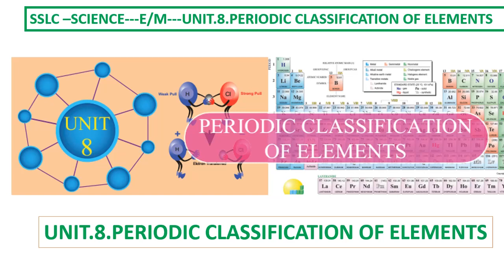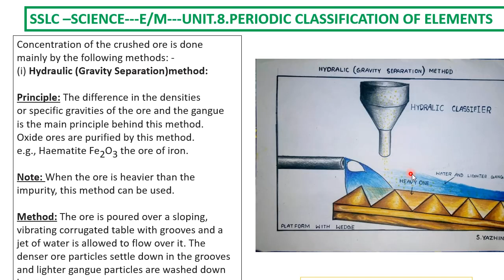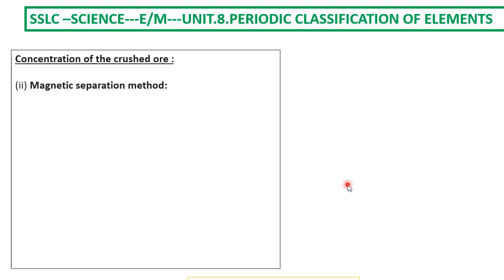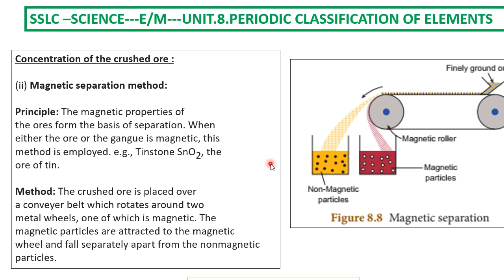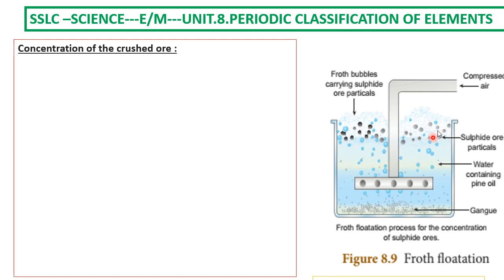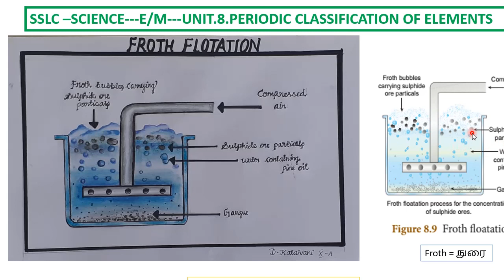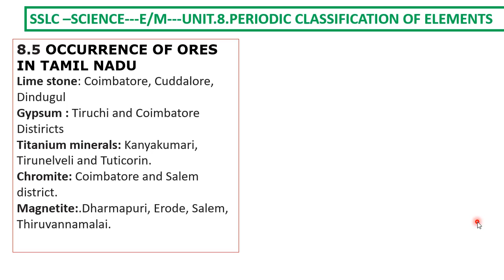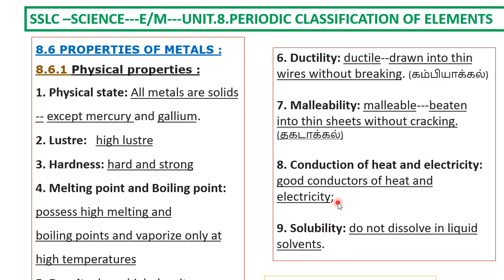UNIT 8 PART 4C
Concentration of crushed ore methods.
1.Hydralic(Gravity seperation) method.
2.Magnetic separation method
3.Froth flotation method
4.Chemical leaching method